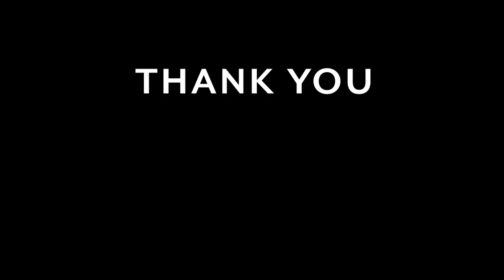Zucchini-Recipe | Easy, Delicious and Vitamin-Rich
This light Vitamin-Bowl is gonna strengthen your immune system for Autumn and also helps you lose weight.

The video has subtitles in all languages. Set it to your language.

// Ingredients //

3 Zucchinis / Courgette
2 Onions (small)
2 Cloves of Garlic
3 Paprika / Bell Peppers (Color Mix)
2 Tbsp Soy Sauce
1 Tbsp Sesame Seeds
40 ml vegetable Oil
1 pinch Sugar
40ml Vinegar